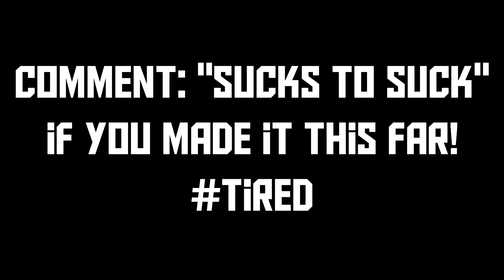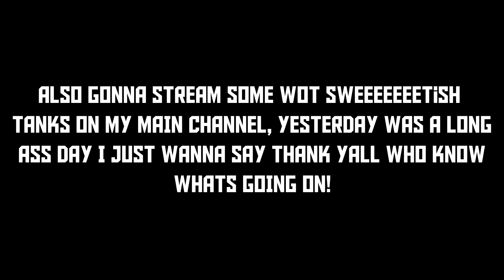ALL I HAD | War Thunder Panther F Gameplay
War Thunder - Panther F Gameplay